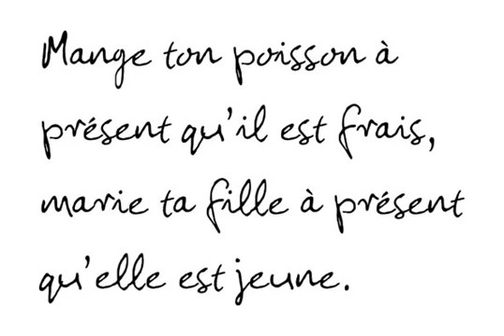Goo Goo Gjoob Font Download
Download Goo Goo Gjoob Font

Created by London-based designer Andrew Smith, Goo Goo Gjoob was designed and inspired from the hand-writing and drawings of John Lennon. The name comes from a line in 'I am the Walrus', recorded in 1967 - the year Smith was born and when the Beatles were at the top to this semi-joining, very readable hand-writing font which includes extra characters and animal drawings.